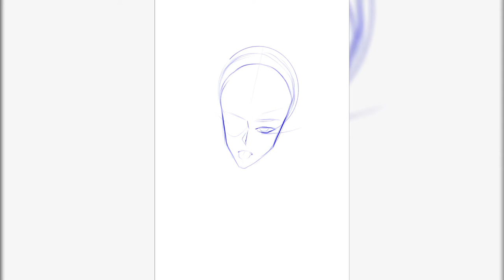DIGITAL PAINTING TIMELAPSE // 𝒦𝒶𝑒𝓎𝒶 𝒜𝓁𝒷𝑒𝓇𝒾𝒸𝒽